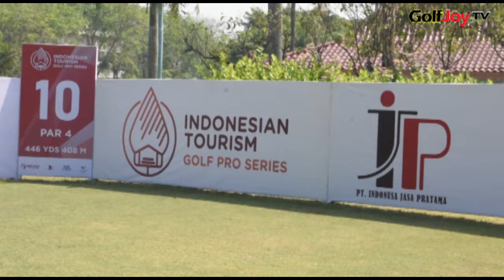Rory Hie Juarai Indonesian Tourism Golf Pro Series #14 di Palm Springs Golf Karawang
Indonesian Tourism Golf Pro Series 14 di Palm Springs Golf Karawang 13-15 September 2023.

Meskipun sejak ronde pertama Rabu (13 September 2023) dan ronda kedua Kamis (14 September 2023) pada Indonesian Tourism Golf Pro Series #14 yang disponsori oleh PT Indonusa Jasa Pratama dan Anargya Aset Manajemen performance-nya terkesan jauh dari harapan dan tidak seperti penampilan sebelumnya dalam event yang sama, namun pada ronde ketiga final Jumat (15 September 2023) di Palmsprings Karawang Course, Rory Hie akhirnya mampu menjawab keraguan semua pihak setelah membukukan total skor 214 pukulan (73-73-68) atau -2.